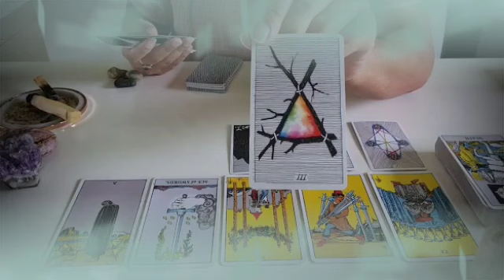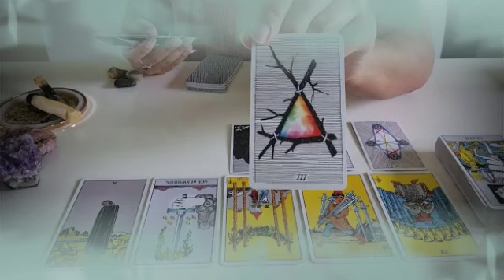برج العذراء من 18 إلى 25 فبراير 2024 // من هو الشخص القادم في حياتك🤔بأول حرف من اسمك هل هو شخص من..🥺